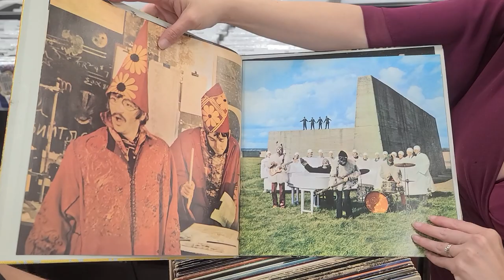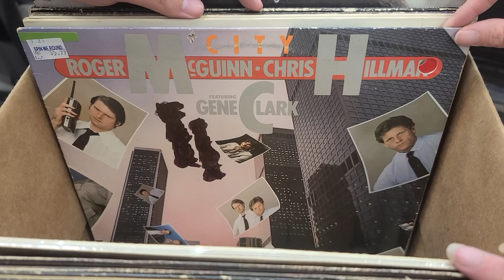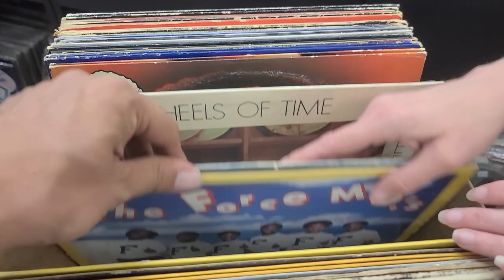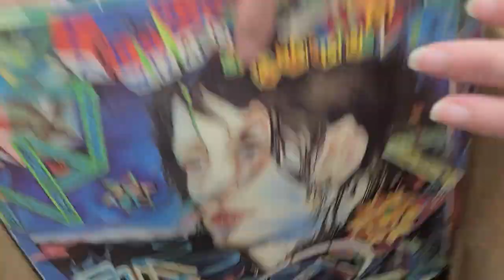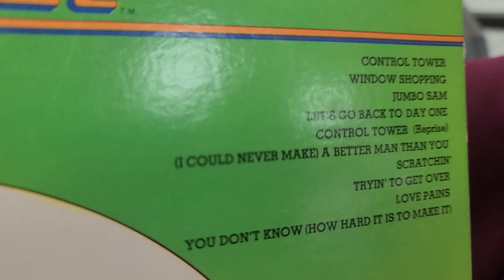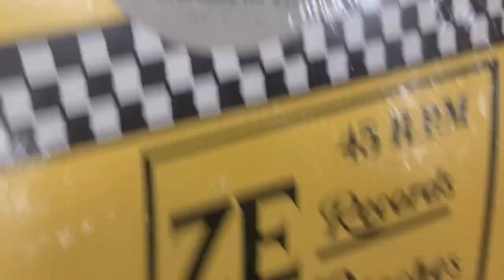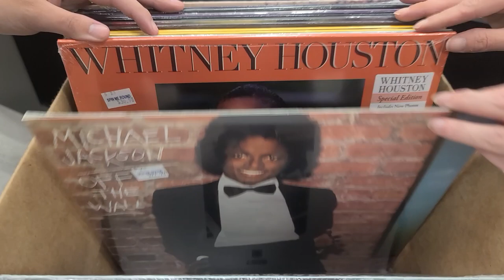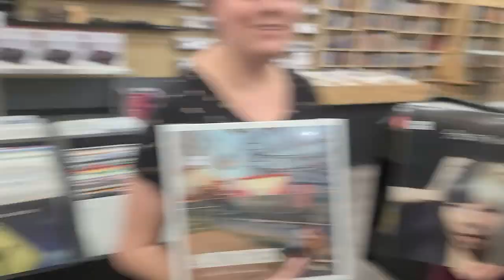Going Through VINYL RECORDS in the Record Store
Today we are going through vinyl records that Rhianna just priced for the record store.  There's definitely some great records in these 3 boxes.  We hope you going this and leave us with a Thumbs Up & a Comment...